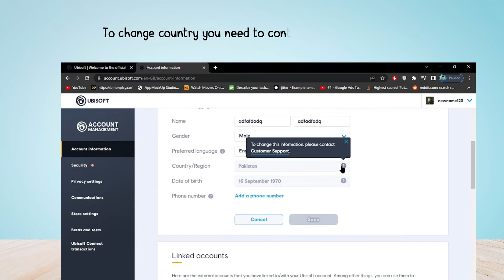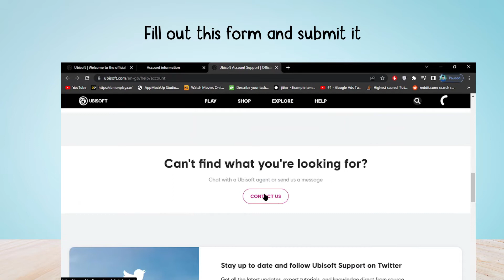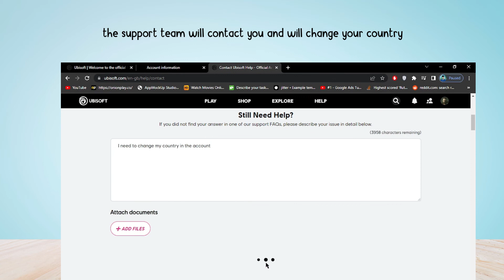How to Change Country in Ubisoft Account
In this video, you will learn how to Change the Country in Ubisoft Account, After watching this video your will be able to Change the Country in Ubisoft Account.